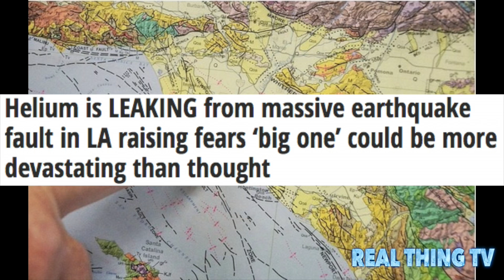Explosive helium is leaking from massive earthquake fault under Los Angeles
Could LA's Big One be even bigger than we thought? Now explosive helium is leaking from massive earthquake fault under Los Angeles

Indicates Newport-Inglewood fault more important than previously thought
Risk in the next 30 years of 'big one' increased from about 4.7% to 7.0%
However, study says risk of smaller quakes has actually gone down

A huge fault in the Earth's crust near Los Angeles is leaking helium, researchers have found.

They say the unexpected find sheds new light on the Newport-Inglewood Fault Zone in the Los Angeles Basin.

It reveals the fault is far deeper than previously thought, and a quake would be far more devastating.

It follows a report from the U.S. Geological Survey has warned the risk of 'the big one' hitting California has increased dramatically.

The Newport–Inglewood Fault extends for 75 kilometers (47 mi) from Culver City southeast to Newport Beach at which point the fault trends east-southeast into the Pacific Ocean.

The fault can be seen on the Earth's surface as line of hills extending from Signal Hill to Culver City.

The fault has a slip rate of approximately 0.6 millimeter/year (0.02 in/year) and is predicted to be capable of a 6.0–7.4 magnitude earthquake on the moment magnitude scale.

The fault was first identified after a 4.9 magnitude quake struck near Inglewood, California on June 21, 1920.

UC Santa Barbara geologist Jim Boles found evidence of helium leakage from the Earth's mantle along a 30-mile stretch of the Newport-Inglewood Fault Zone in the Los Angeles Basin.

He claims the results show that the Newport-Inglewood fault is deeper than scientists previously thought.

Using samples of casing gas from two dozen oil wells ranging from LA's Westside to Newport Beach in Orange County, Boles discovered that more than one-third of the sites show evidence of high levels of helium-3 (3He).

'The results are unexpected for the area, because the LA Basin is different from where most mantle helium anomalies occur,' said Boles, professor emeritus in UCSB's Department of Earth Science.

'The Newport-Inglewood fault appears to sit on a 30-million-year-old subduction zone, so it is surprising that it maintains a significant pathway through the crust.'

Considered primordial, 3He is a vestige of the Big Bang, and its only terrestrial source is the mantle.

Boles's findings appear in Geochemistry, Geophysics, Geosystems (G-Cubed), an electronic journal of the American Geophysical Union and the Geochemical Society.